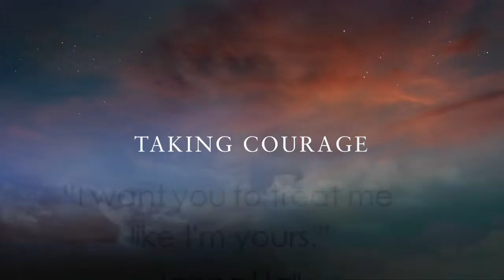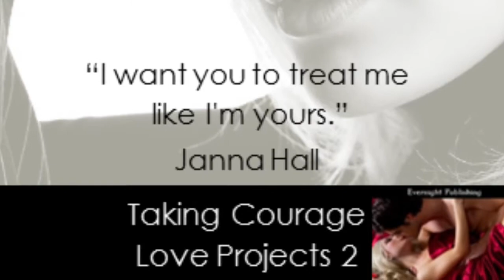October 24, 2014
Love Projects & Club Blind by S.J. Maylee